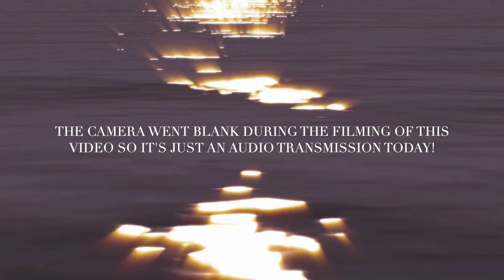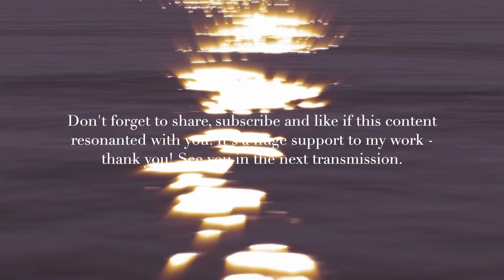You Came Here For Greatness - It's Time To Go All In and Claim It! (Your Soul Is Ready To Expand)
🤍 Build an unshakeable foundation for your inner world, cultivate radical self-love & rest with ease in your embodiment using my pioneering framework:

TIMESTAMPS

0:00 Intro
0:40 The Priestess Society
1:47 Sing Your Soul’s Song
2:33 2025 Retreat Waitlist
2:52 November Bookings Open
3:15 You Came Here For Greatness
5:39 You’re dreaming too small
10:18 Have you outgrown your current frequency?
13:53 Accepting evolution
17:43 Where are you dreaming too small?
21:36 Final Reflections